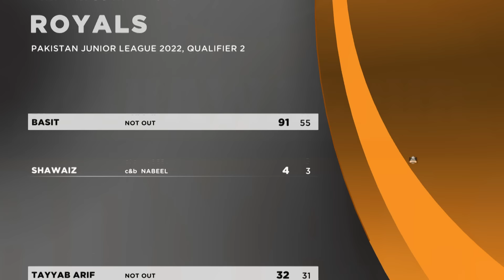Full Highlights | Bahawalpur Royals vs Mardan Warriors | Match 18 | PJL | MV2T